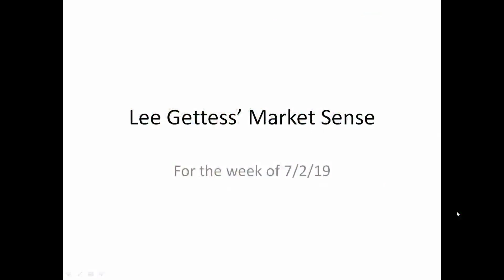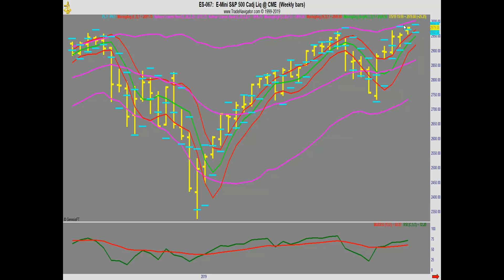Lee Gettess’ Market Sense: Week of July 2, 2019